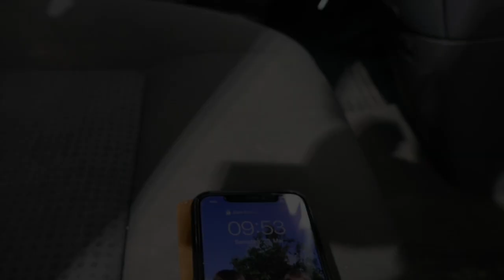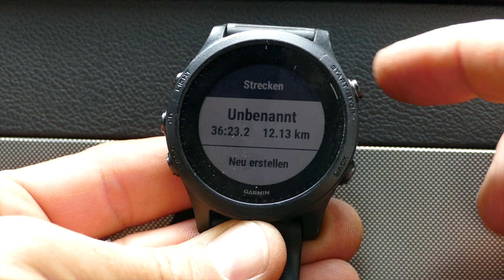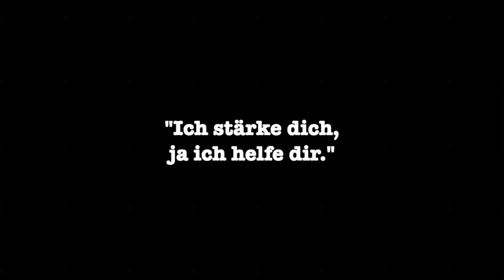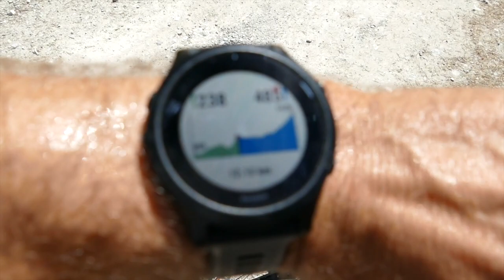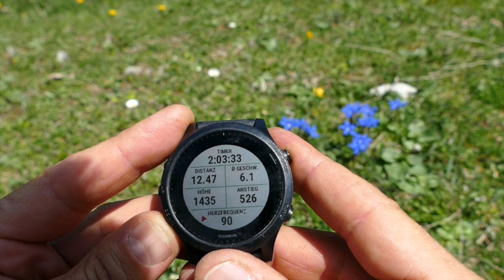Familien-MTB Tour im Karwendel mit Garmin Forerunner 945 Praxis-Test - Total Family #23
Heute erforschen wir die Enden des Gleirschtals im Karwendelgebirge mit unseren Mountainbikes. Dabei wird die Navigationsfunktion meiner Garmin Forerunner 945 mal ordentlich getestet.
Tourdaten: Scharnitz (Karwendelparplätze) - Gleirschhöhe - Möslalm - Kleinkristental - und retour. Insgesamt 24km und 620 Höhenmeter auf meist gutem Schotterweg.

Today we explore the ends of Gleirsch Valley in the Karwendel Mountains on our mountain bikes. The navigation feature of my Garmin Forerunner 945 gets properly tested.
Tour dates: Scharnitz (Karwendelparplatz) - Gleirschhöhe - Möslalm - Kleinkristental - and back. Total of 24km and 620 vertical meters on mostly good gravel road.